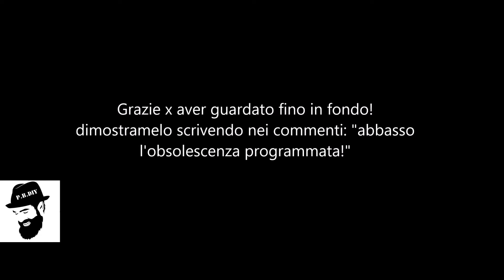Come riparare le lampadine a led Bruciate - Fai da Te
Link x acquisto stazione saldante:
ALCUNE DELLE MIE ATTREZZATURE:
SEGA A NASTRO COMPA
LEVIGATRICE NASTRO COMPA
LEVIGATRICE OSCILLANTE SCHEPPACH
TRONCATRICE COMPA
LEVIGATRICE NASTRO SKIL
LEVIGATRICE RUPES
SEGA CIRCOLARE SKIL
SEGHETTO ALTERNATIVO BOSCH
DEMOLITORE SKIL
SMERIGLIATRICE HITACHI
SMERIGLIATRICE BOSCH
SMERIGLIATRICE DE WALT
SMERIGLIATRICE DE WALT BATTERIA
SMERIGLIATRICE METABO
SALDATRICE INVERTER VIGOR
SALDATRICE A ELETTRODO DECA
MASCHERA SALDATORE
PIALLETTO EINHELL
AVVITATORE IMPULSI TECCPO
AVVITATORE BRUSHLESS TECCPO
SMONTAGOMME TECCPO
MOLA DA BANCO COMPA
TRAPANO A COLONNA
STAZIONE SALDANTE